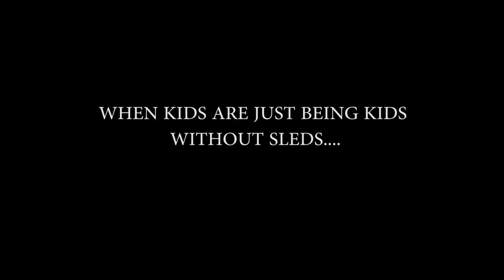Snow Tunnel!!!!!!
Snow tunnel and sledding with the kids .All videos are being recorded on my LG G5. Snow Storm of 2017